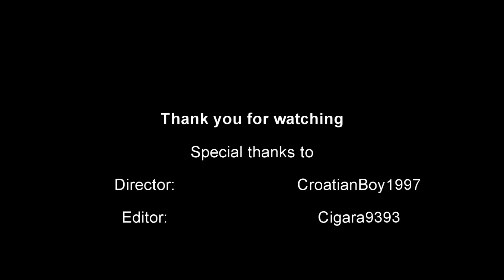Tanki Online Gold Box Video by CroatianBoy1997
If you have questions or suggestions for more videos or tutorials please write in the comment section down below.